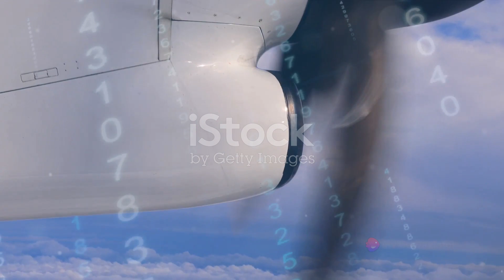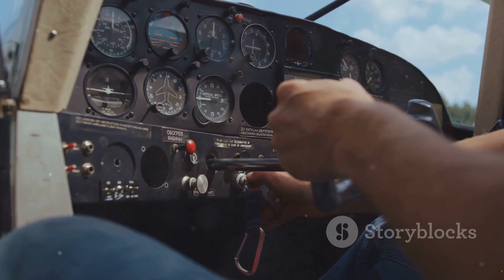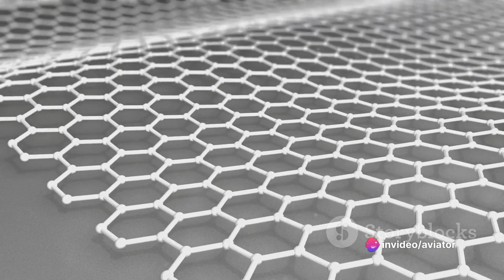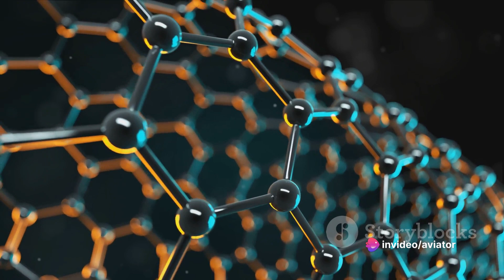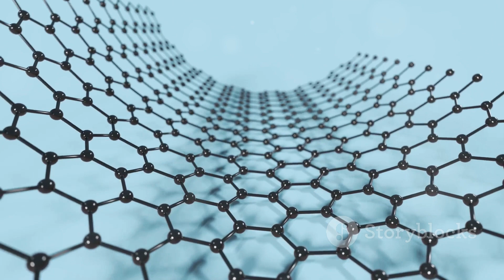The Advancements in Aircraft Materials and Manufacturing Processes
Step into the world of aviation engineering with our latest video as we explore the incredible advancements in aircraft materials and manufacturing techniques. From the use of cutting-edge composite materials to innovative manufacturing processes, we take a deep dive into the technological evolution shaping the future of aviation. Join us as we uncover the secrets behind the construction of next-generation aircraft and discuss the exciting trends on the horizon. Don't miss out on this insightful journey! ✈️🔧

OUTLINE:

00:00:00 Composite Materials for Aircraft Applications
00:02:08 Challenges and Limitations
00:04:20 Fabrication Techniques
00:06:21 Applications in the Aircraft Industry
00:08:23 Future Trends